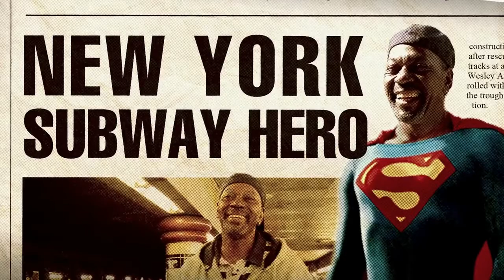What makes a hero? — film discussion, September 13, 2020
Are some people born heroic and others not? Can ordinary people become heroes, and if so, under what circumstances? A panel of experts including psychologist DR. EVA FOGELMAN, historian\ DR. MORDECAI PALDIEL and award-winning Israeli filmmaker YOAV SHAMIR explored this fascinating topic.  The audience watched Shamir’s lighthearted yet earnest treatment of this important topic in his film, executive produced by Michael Moore, called 10% – WHAT MAKES A HERO?  Then this wide-ranging and fascinating discussion followed.

DR. EVA FOGELMAN is an authority on Holocaust rescue and the altruistic personality. She is a psychologist in private practice in New York City and the author of the Pulitzer Prize-nominated book, Conscience and Courage: Rescuers of Jews During the Holocaust. In 1986 she co-founded the Jewish Foundation for the Righteous, then called the Jewish Foundation for Christian Rescuers. She is co-editor of Children During the Nazi Reign: Psychological Perspective on the Interview Process. Dr. Fogelman wrote and co-produced the award-winning documentary, Breaking the Silence: The Generation After the Holocaust. She was honored at the Sousa Mendes Foundation’s 2017 gala for her pioneering contributions to Holocaust studies and her compassionate work with aging survivors today.

DR. MORDECAI PALDIEL headed the Righteous Among the Nations Department at Yad Vashem from 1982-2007.  His books include The Path of the Righteous, Sheltering the Jews, Saving the Jews, Diplomat Heroes of the Holocaust, Saving One’s Own: Jewish Rescuers During the Holocaust and The Righteous Among the Nations. He teaches at Stern College and Touro College and serves on the Board of the Sousa Mendes Foundation. Thanks to his efforts, there is now a square named for Aristides de Sousa Mendes as well as a street named for Raoul Wallenberg, both in Jerusalem. He is a member of the B’nai Brith committee in Israel honoring Jewish rescuers of Jews during the Holocaust.